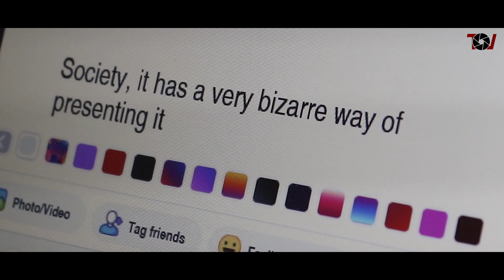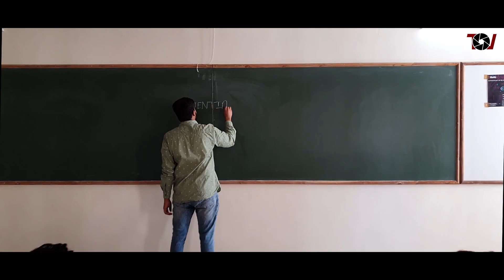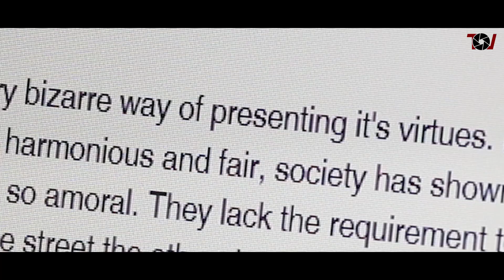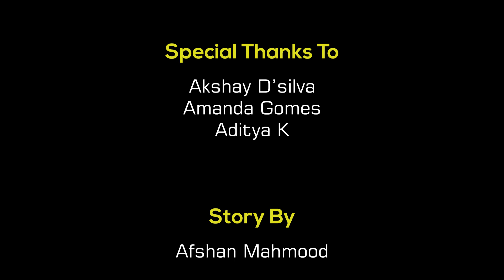Destiny | Award Winning Short Film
We often tend to overlook or ignore the small things and events that occur in our lives. This story revolves around a boy whose life takes many twists and turns as he faces only hardships. He finally realizes the importance of the little things after loosing the things which are precious to him and becomes ready to face his life and embark on a journey to meet his destiny.

Destiny - A Short Film By Wasim Akram.
Written By Pranav K R.

This film was edited for One Reel - Short Film Competition held under Aakriti'20 organised by Canara Engineering College. The rules of the competition were - * Theme - Small Things In Life Make A Lot Of Difference. * Duration - Not more than 10 minutes.

[Thanks]:

Special Thanks To:

Akshay D'silva
Amanda Gomes
Aditya K

[Credits]:

Cast
(In Order Of Appearance):

Supreeth Kumar

Pratheek Reddy
Dheeraj Shetty

Tejas S Rao
Niveditha Nayak

Aneesh Bhat

Pranav K R
Nidish M Suvarna

Mervin R Jathanna

Steve Martis

Supporting Cast
Rakshith Ganiga | Akshay Shetty |
Nikhil Palan | Aneesh U |
Aaron Alva | Jathin Jaya
 | Vignesh | Prerana P
 | Prajyoth Bhat | Niveditha Hebbar

Production Managers:

Gagan Babu
Prathik B Shetty
Akhil Holla
Prajyoth Bhat
Steve Martis

Pranav K R

AShamaluevMusic

Scripting & Voice-over By

 Pranav K R

Story By

Afshan Mahmood

 Wasim Akram & Steve Martis

Directed By

Wasim Akram